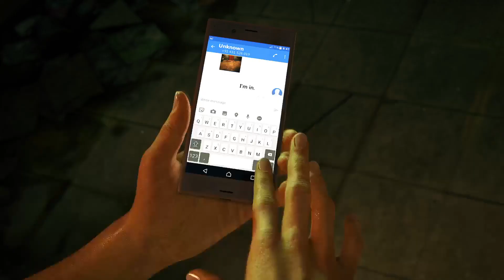Uncharted: The Lost Legacy Crushing Speedrun 1:47:27 World Record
Just minor timelosses here and there. Run done on 60fps.